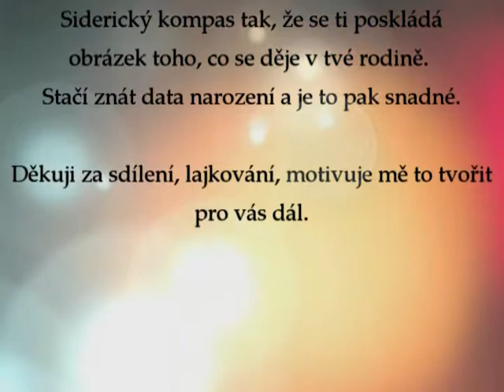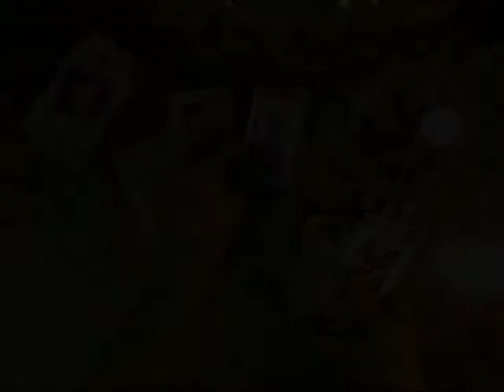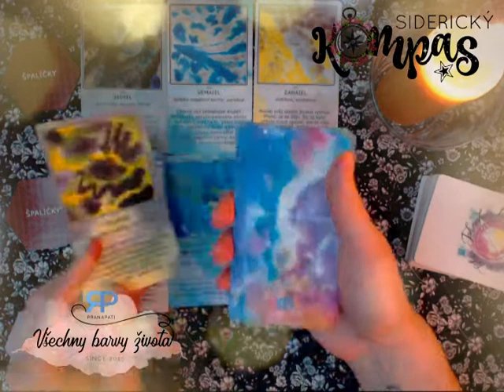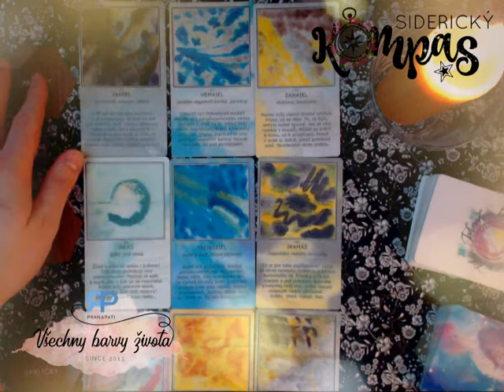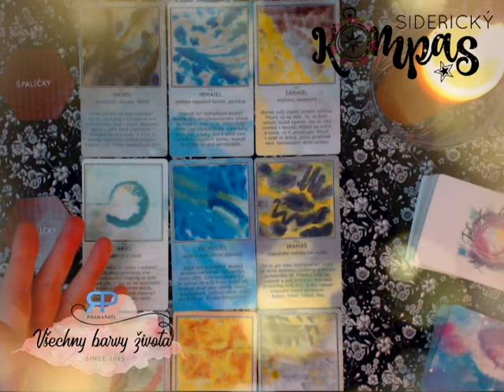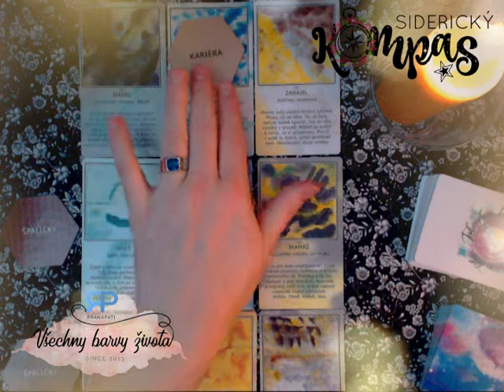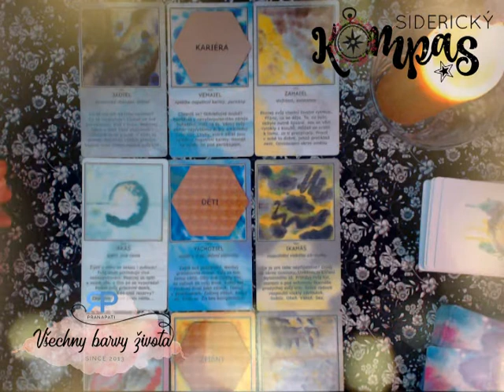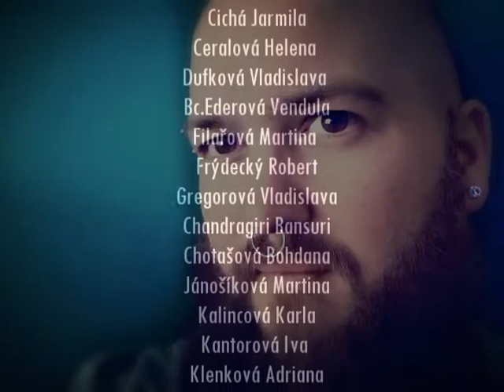Siderický kompas - Hadonoš - únor 2018 - výklad karet